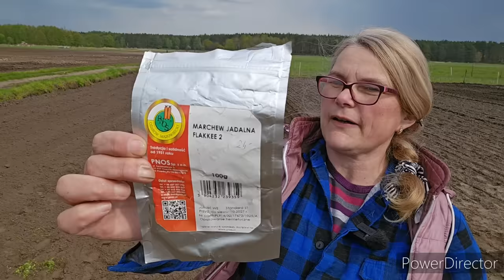Siejemy buraki - dobra ziemia, dobry plon